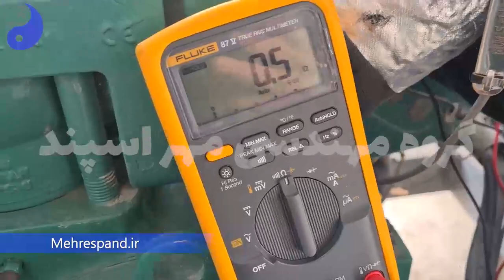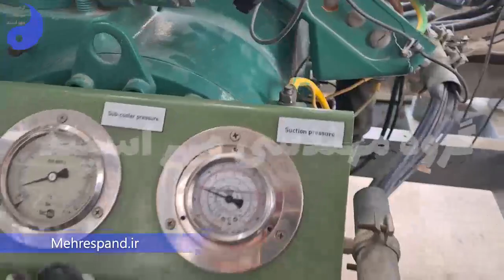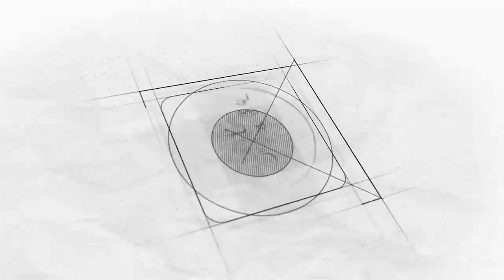عیب یابی کمپرسور اسکرو بیتزر ۱۲۵ تن-Troubleshooting 125TR bitzer screw compressor